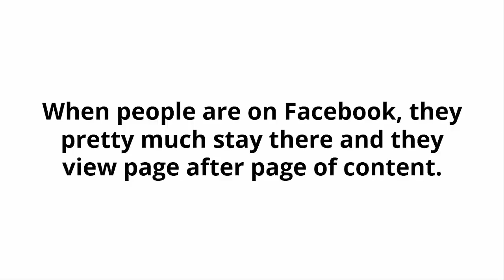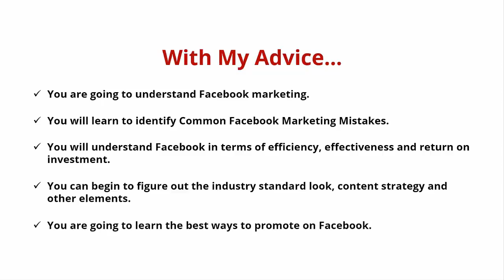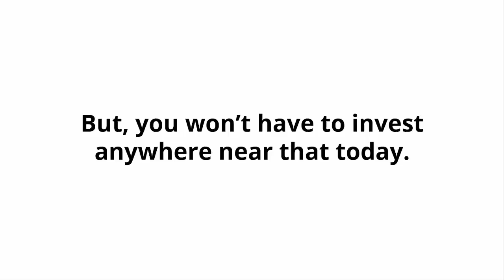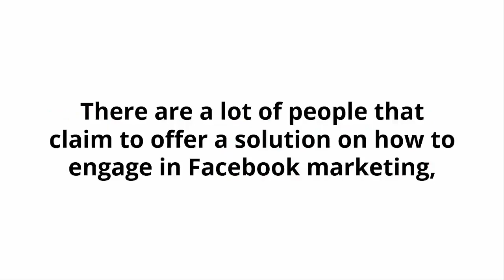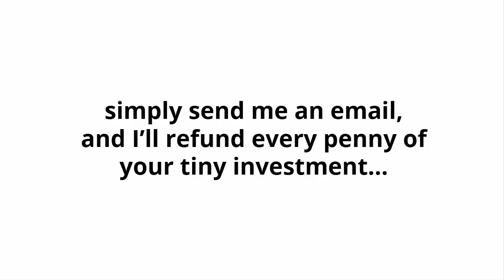Niche Market Research Newsletter - PLR Working 2018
Niche Market Research Newsletter - PLR Review By Chong - Niche Market Research Newsletter - PLR Working 2018